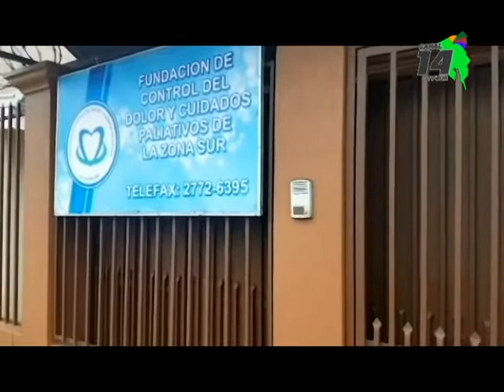Fundación de Control del Dolor en Pérez Zeledón tendrá asamblea extraordinaria